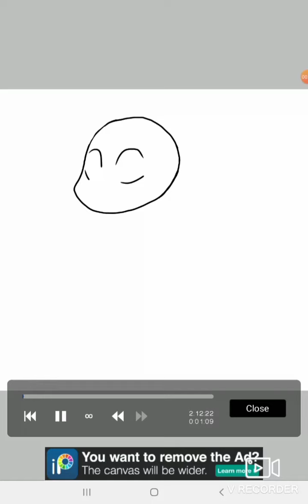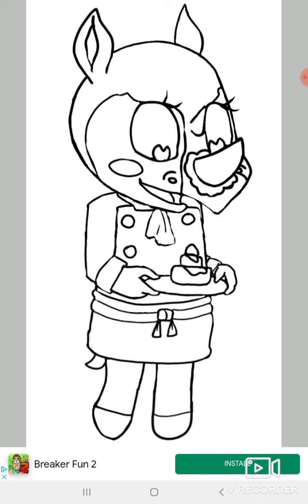Merengue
Merengue from Animal Crossing

Recorded With:
V Recorder

Drawn With:
Ibis Paint

Edited With:
Youcut

hazeleyenut

hazeleyenut